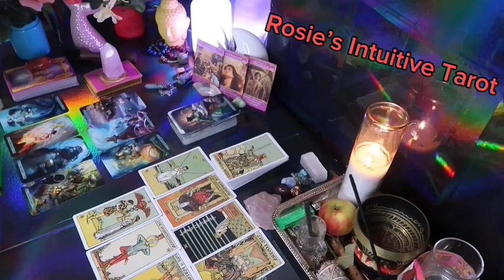PISCES ❤️“THIS COULD HAPPEN IN 7 DAYS WITH THIS PERSON, SO PREPARE”💗🫢 MID APRIL 2024 LOVE 🤩🔥😍